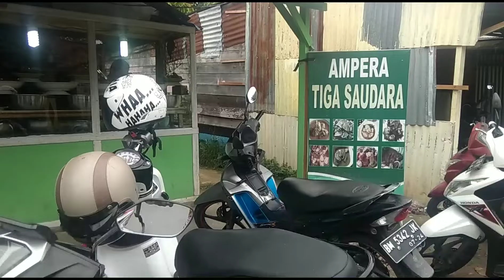Ampera Tiga Saudara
Salam Guys,. Sahabat Komarbae dimana pun berada.

Terimakasih ya Guys telah menjadi Sahabat Komarbae.

Senang rasanya bisa berbagi informasi kepada Guys semua.

Ampera ini kalau rasa benar-benar...sedap..

Wassalam 🙏